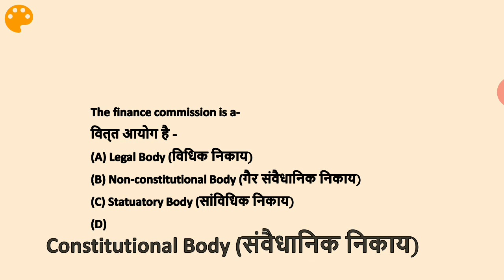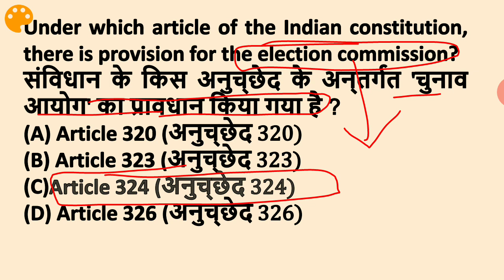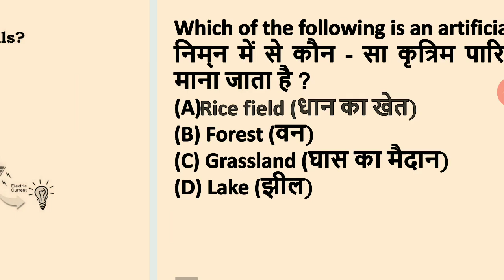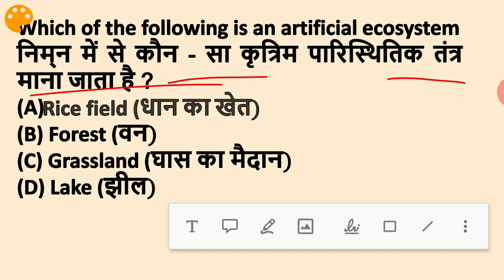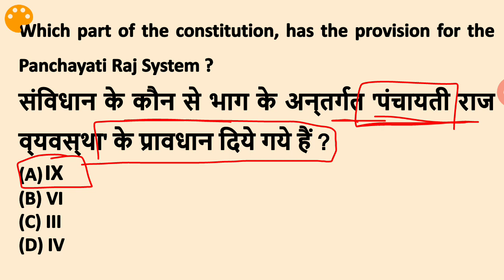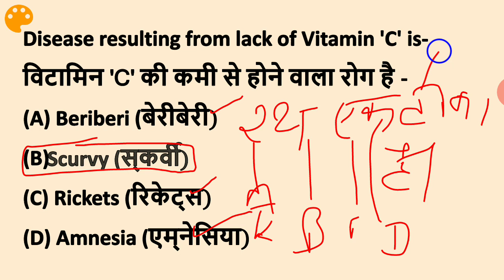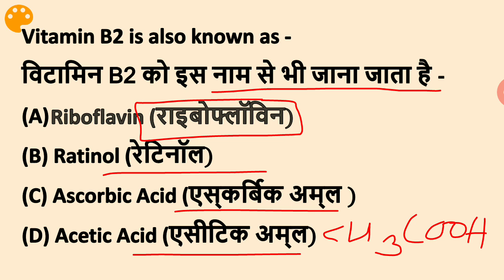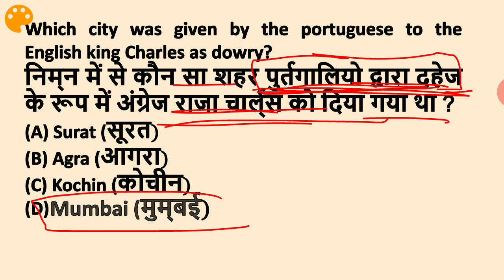20 Most Expected Questions By Ashu.....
Pdf के लिए हमारे telegram चैनल को join करें।

7 Am maths/reasoning
4 pm science / general awareness
9 Hindi/ English

Digital Study Point channel सभी compitition exam की तैयारी के लिए है, आप यहाँ से सभी subject के video देख सकते है, जो प्रतियोगिता परीक्षा पास करने के लिए आपको जरूर से मदद करेंगी.

MPSI, Vyapam, Mp police, Patwari, SSC, Railway, Bank, All states pcs, All Government Exam
अगर आपको कोई भी Problem हो तो आप Video में Comment करके बता सकते हैं, साथ ही आप हमें Email भी कर सकते हैं.

Digital Study Point | digital study point | DIGITAL STUDY POINT | DigitalStudyPoint